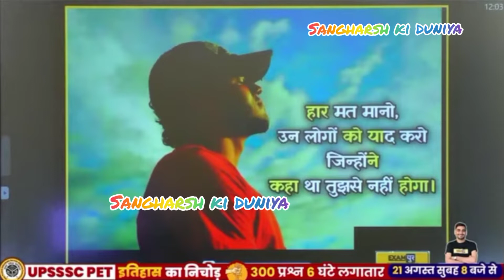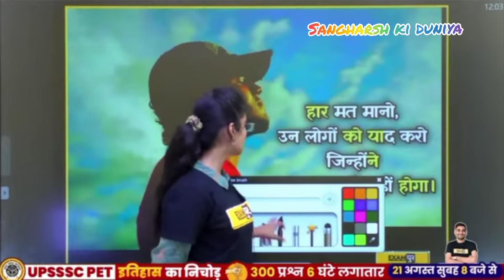हार मत मानो उन लोगों को याद करो जिन्होंने कहा था तुम से नहीं होगा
हार मत मानो उन लोगों को याद करो जिन्होंने कहा था तुम से नहीं होगा ‎@Sangharsh ki duniya